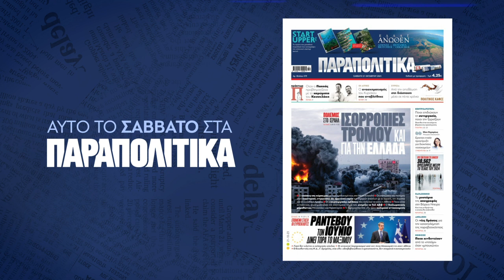Διαβάστε στα ΠΑΡΑΠΟΛΙΤΙΚΑ το Σάββατο 21 Οκτωβρίου | Parapolitika